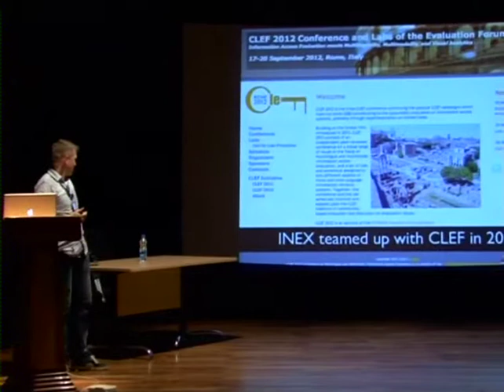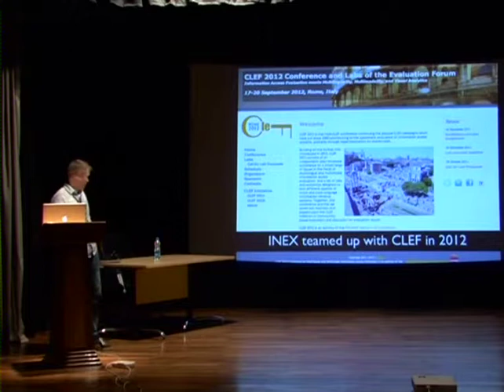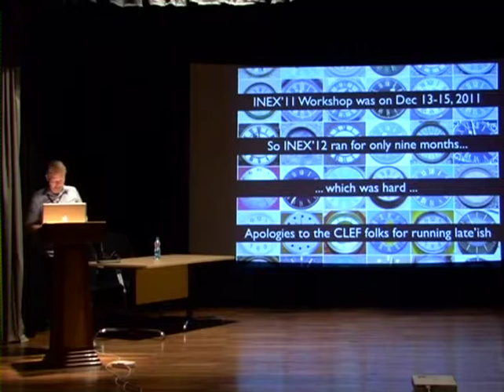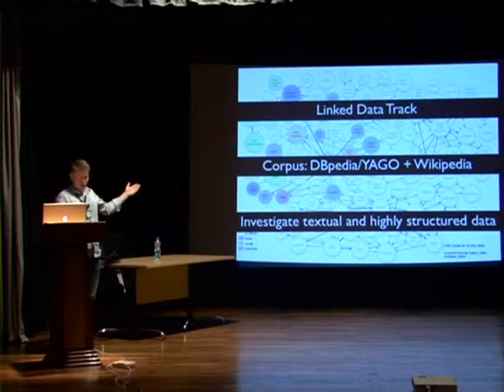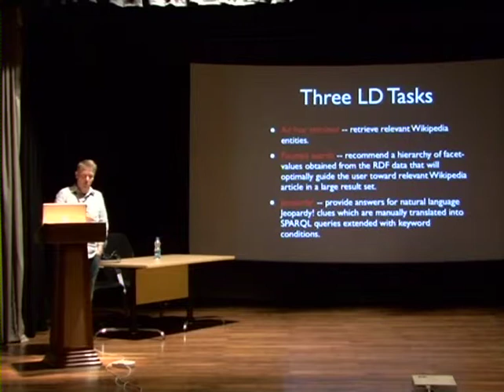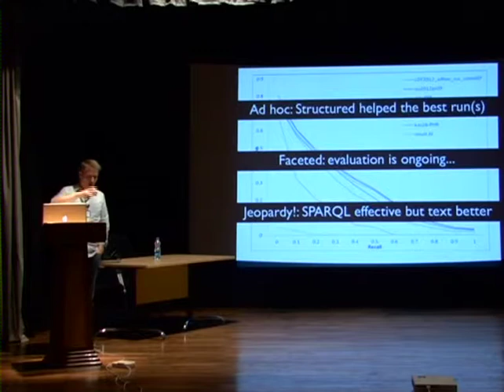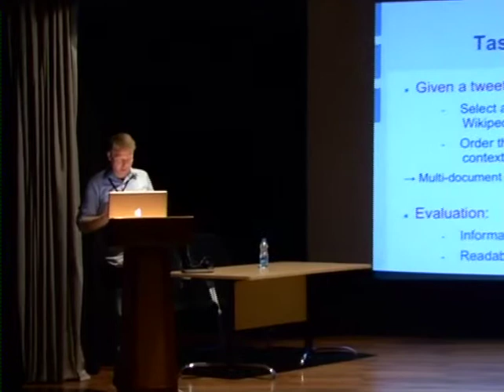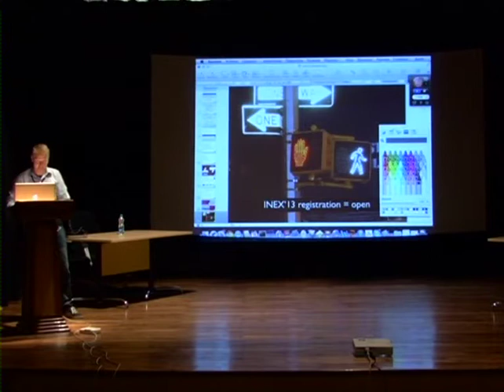Jaap Kamps: Report on INEX 2012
This talk was given by Jaap Kamps(University of Amsterdam, The Netherlands) in the Forum for Information Retrieval Evaluation( FIRE ) on 19th December 2012, at the Indian Statistical Institute, Kolkata, India.